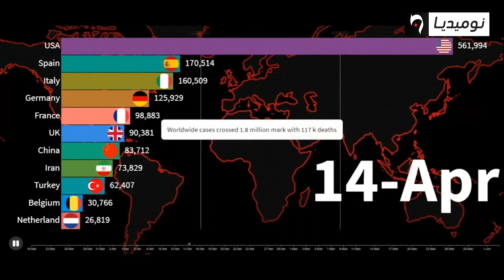منظمة الصحة العالمية تواجه الانتقادات حول علاقتها بلوبيات اللقاح